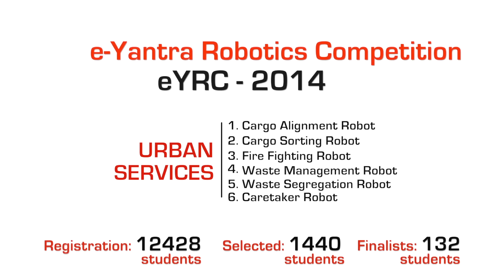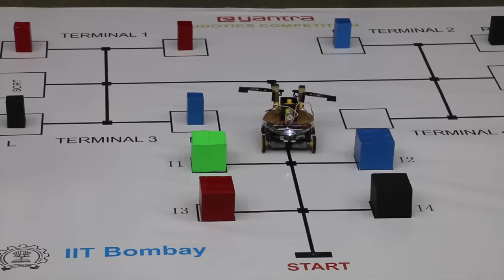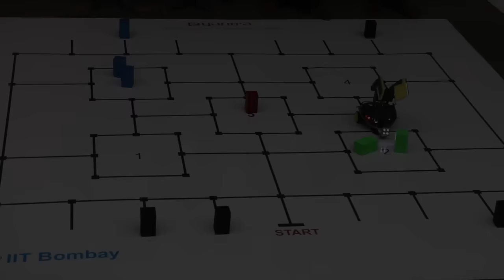e-Yantra 2014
eYRC14